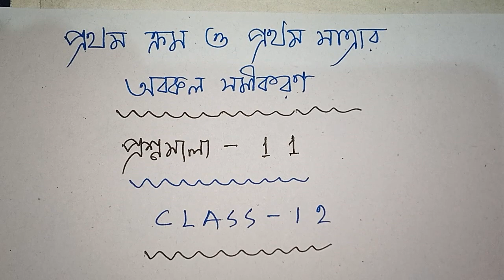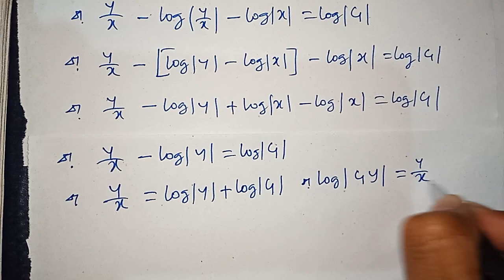Differential Equation Of First Order and First Degree Sn Dey CLASS 12 | Diff. Eqn | MATH vs MATH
☺️ প্রথম ক্রম ও প্রথম মাত্রার অবকল সমীকরণ || EX-11 || CLASS-12|| SN DEY

☺️অবকল সমীকরণ || EX-10 || CLASS-12 || SN DEY

1. differential equation of the first order and first degree class 12 sn dey
2. differential equation of first order and first degree class 12 by math vs math
3. differential equation of  first order and first degree class 12 in bengali
4. differential equation of first order and first degree class 12 sn dey by math vs math
5. differential equation of first order and first degree
6. differential equation of first order and first degree class 12 ex 11 sn dey
7. প্রথম ক্রম ও প্রথম মাত্রার অবকল সমীকরণ class 12 by math vs math
8. prothom krom o prothom matrar obokol samikoron class 12 sn dey
9. math vs math
10. math vs math 2
11. differential equation class 12 sn dey
12. differential equation by math vs math
13. differential equation class 12 sn dey by math vs math
14. differential equation class 12 in bengali
15. differential equation sn dey in bengali
16. differential equation class 12 sn dey ex 11
17. differential equation class 12 ex 11 by math vs math
18. differential equation class 12 sn dey ex 11 by math vs math
19. differential equation
20. differential equation ex 11
21. obokol samikoron class 12 sn dey
22  obokol samikoron class 12 ex 11
23. obokol samikoron class 12 by math vs math
24. obokol samikoron class 12 sn dey ex 11